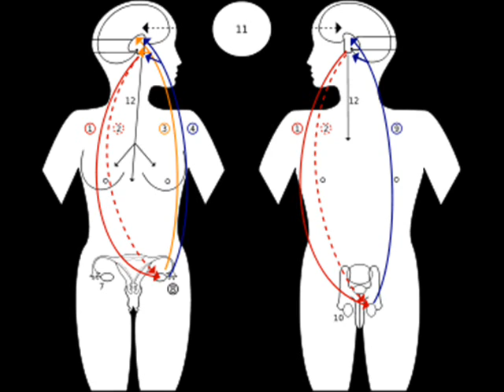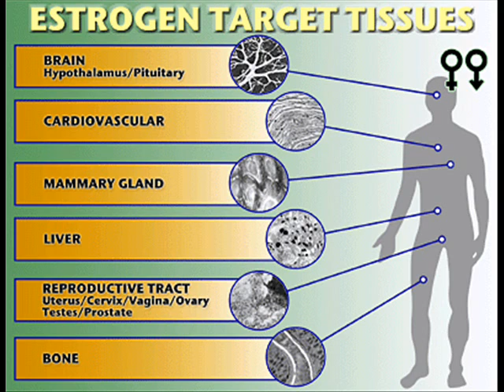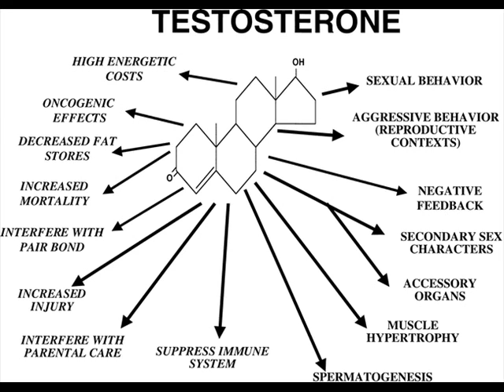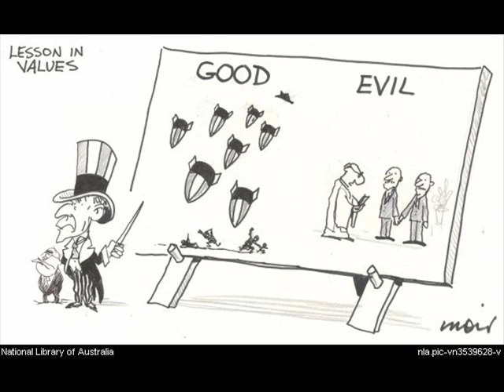It Gets Better: A Neurological and Evolutionary Approach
The neurological process of puberty and the evolution of puberty as a vital mechanism for advancement.